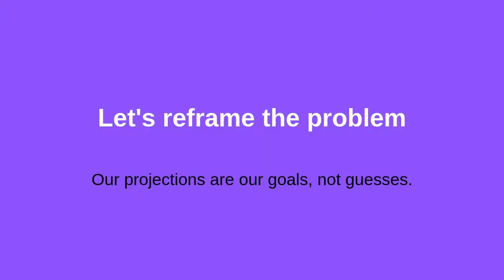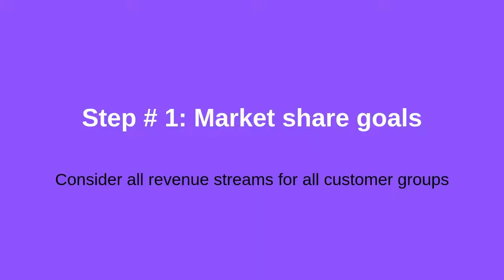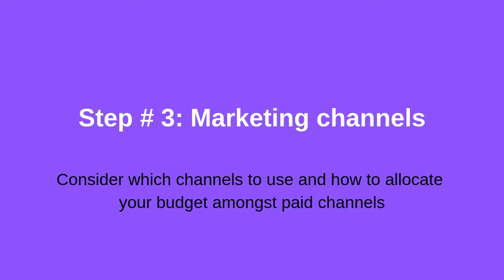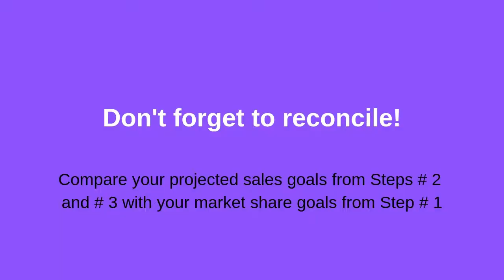How to Estimate Demand for Pre-Revenue Startups?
In this video, The Startup Station's founder and President, Victoria Yampolsky, discusses a three-step framework any startup founder can use to model demand for a pre-revenue company!